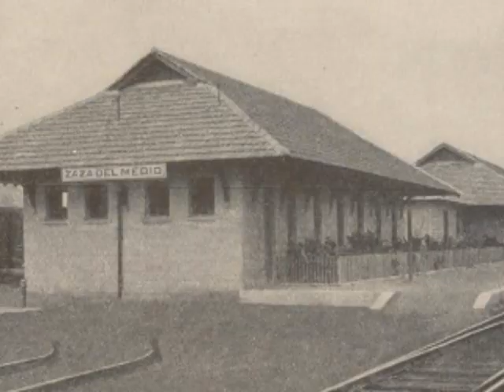Avanzan labores de restauración de la Estación de Ferrocarriles de Zaza del Medio